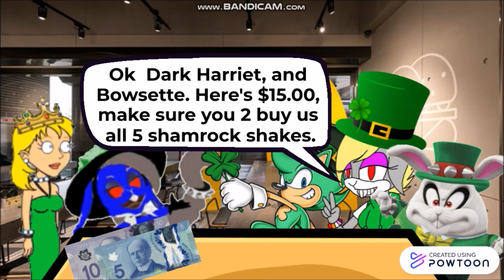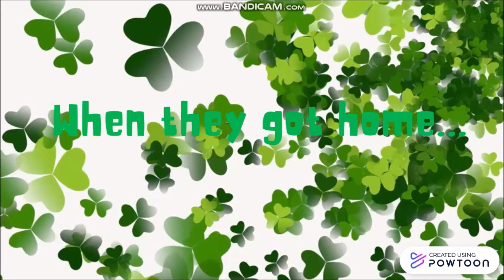Dark Harriet and Bowsette gets grounded on St Patrick's Day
This will be my video of Dark Harriet & Bowsette gets grounded at McDonald's for eating all of the Shamrock shakes.
Because it's St. Patrick's Day, I made a grounded video on Powtoon before St. Patrick's Day, so Enjoy!